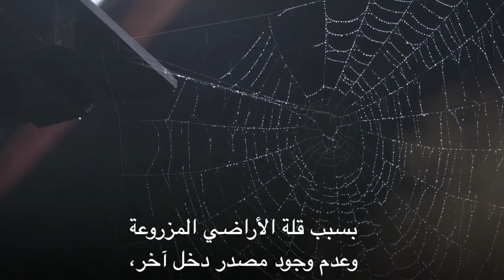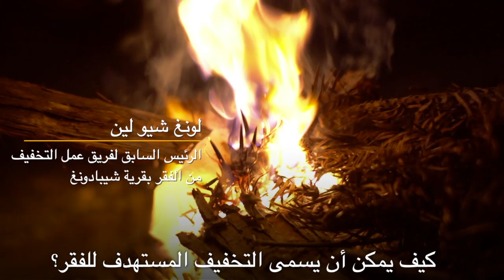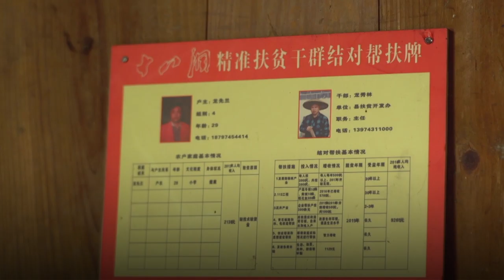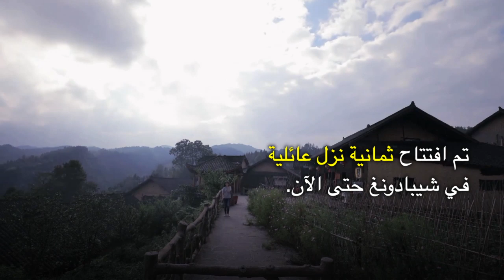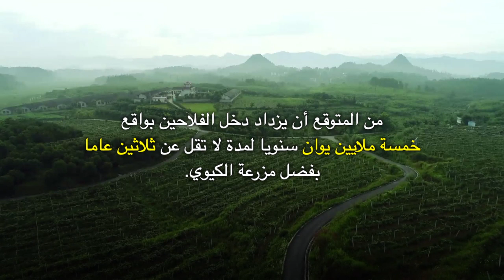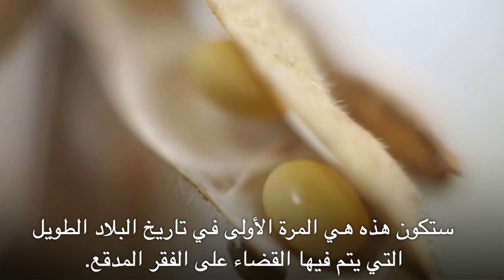زائر غير متوقع لقرية شيبادونغ... مهمة شي جين بينغ للقضاء على الفقر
كان ذلك في قرية شيبادونغ، عندما اقترح شي جين بينغ "التخفيف المستهدف للفقر" لأول مرة. كانت القرية واحدة من أفقر الأماكن بالصين. مساحة الأراضي الصالحة للزراعة بالقرية محدودة للغاية، إذ يبلغ نصيب الفرد منها 1/20 هكتار فقط.